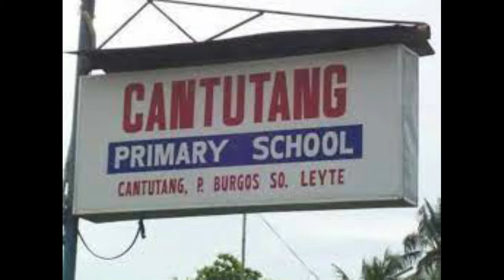Primary school, huwag madumi ang isip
tara mag enroll tayo dito, sinong gusto?